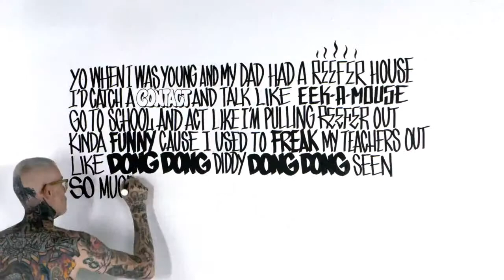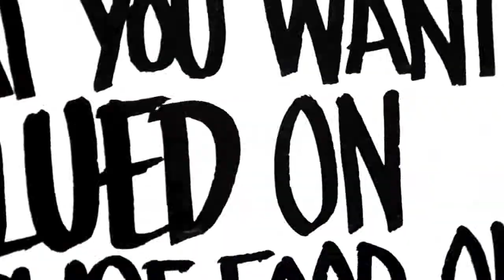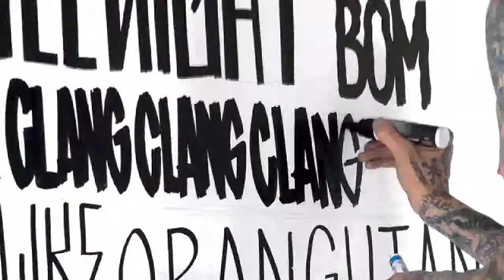Aerosol Can - Major Lazer feat Pharrell Williams (Clip Officiel)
Aerosol Can
Major Lazer feat Pharrell Williams